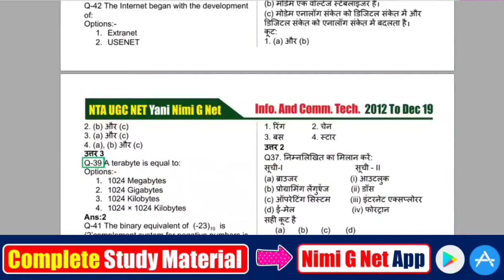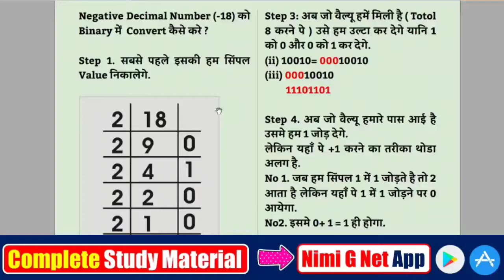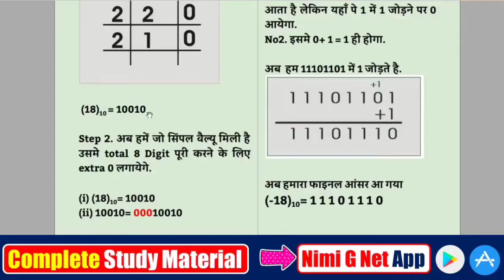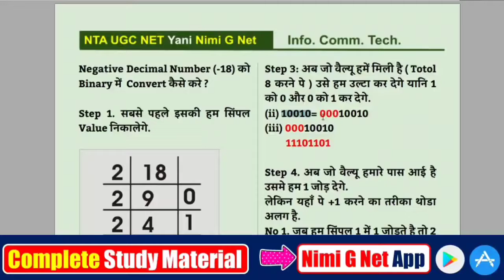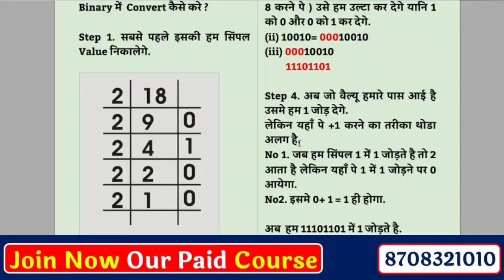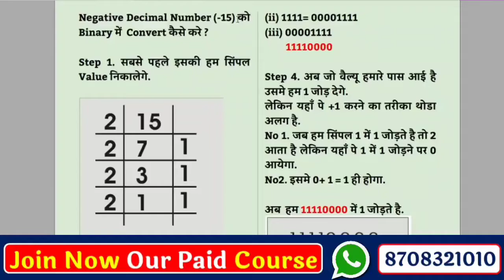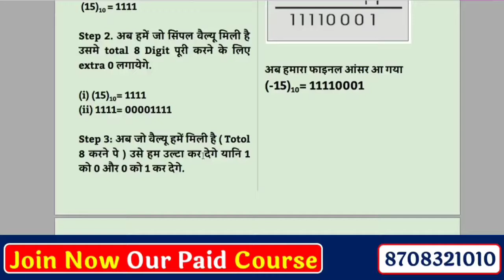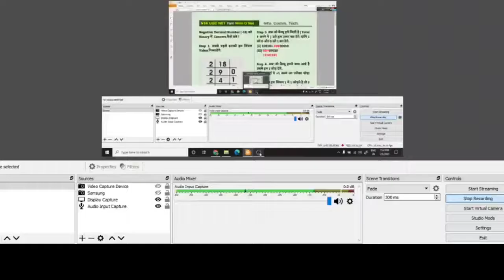Nta Ugc Net Paper ICT- Conversion #6 : Negative Decimal Number to Binary Number #18